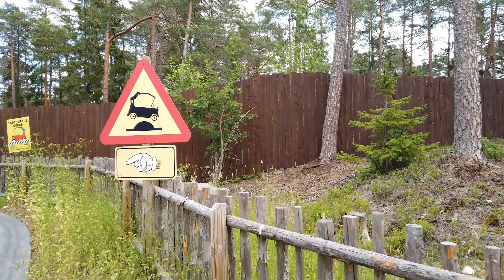Testar karusellerna på Kolmården | Vlogg 19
♡ Hej allesammans! ♡
I den här videon får ni följa med mig, Stella och Emilia till Kolmården där vi passar på att åka alla deras karuseller utom Wild Fire.

Klicka tummen upp om ni gillade den här videon.

♡ Övrigt: ♡
Vi filmade denna video med en DJI Osmo Pocket och redigerade den  i programmet Video och Premier Rush.